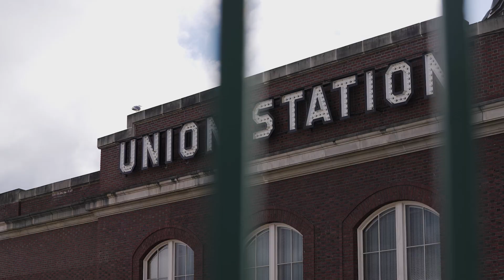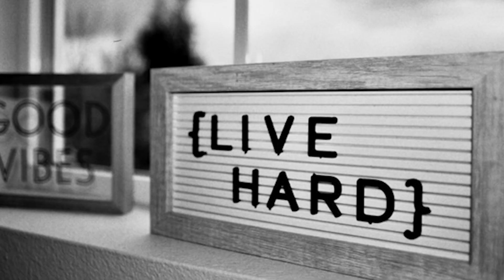Live Hard! Movement: Charity Choice Invitational 2022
Charity Choice Invitational is Washington State's premier gymnastics competition for Men's and Women's Artistic Gymnastics. Our competition is unlike any other; our platform gives the gymnasts a chance to make a difference in their communities. Each participating team competes on behalf of the charity of their choice and has the opportunity to win prize money to be donated to their organization.

Filmed & Edited by: Foreword Films
Additional Footage: Eli Corriveau